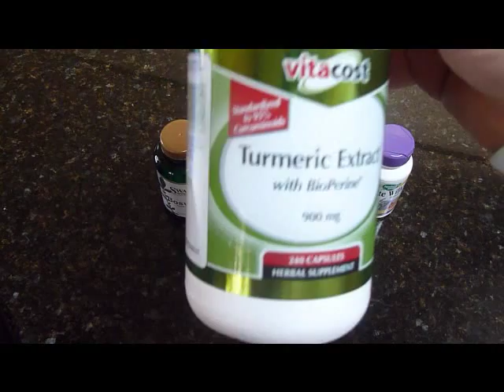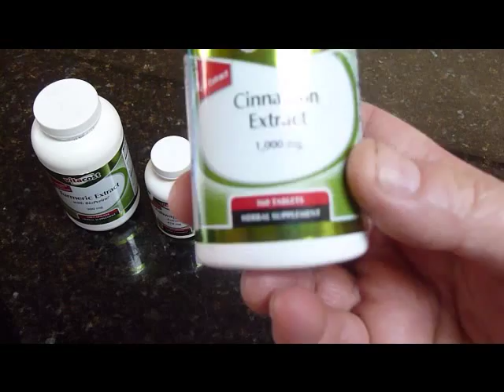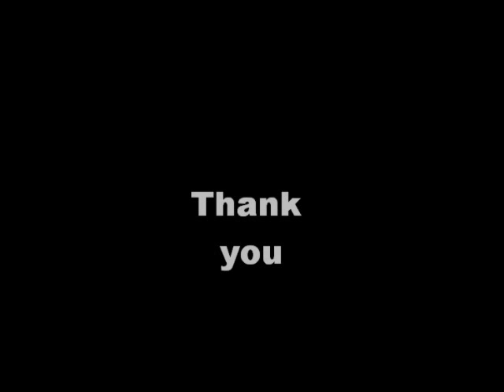Herbs for Inflammation and Pain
All natural herbs to use for inflammation and pain. Wherever there is pain there is inflammation.
*Turmeric may be the best natural anti-inflammatory in the herbal kingdom Curcumin is considered the most active component of turmeric
*Ashwagandha is a natural COX2 inhibitor, helping to reduce pain and inflammation.
*Boswellia has the natural ability to turn off pro-inflammatory cytokines.
*Ginger is used for relief of motion sickness and nausea, it's also a powerful anti-inflammatory.
*Cinnamon has a long history both as a spice and as a medicine. It's anti clotting, anti microbial, a blood sugar control, and an anti inflammatory. The scent has also been shown to boost brain function.
*White Willow bark contains salicin, the original aspirin. It was later isolated and synthesized and made into asprin. Aspirin is well known to cause stomach problems Studies have shown White Willow to be as effective as aspirin with lower doses and also last longer.
***For pain the following can also be used, cats claw, st. johns wort, basil, ginkgo,
vitamin c, chinese skull cap.
*** For inflammation the following can also be used, omega 3 fatty acid, black cumin seed oil, essential fatty acid (EFA).